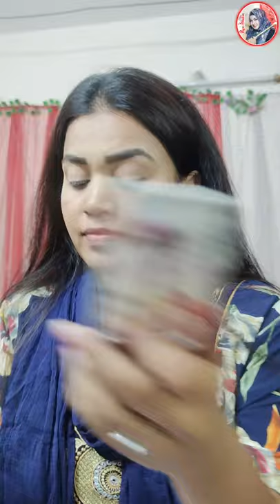Wedding Guest Makeup/ /Red Studio/rupkothar jogotey/networker bairey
Wedding Guest Makeup/ /Red Studio

🍀🍀 MY BUSNIESS PAGE
👉 আমার ছোট্ট একটি অনলাইন শপ আছে। তা থেকে কসমেটিক্স প্রোডাক্ট কিনতে ভিজিট করতে পারো  -
🎀 Angels Beauty Shop BD 🎀